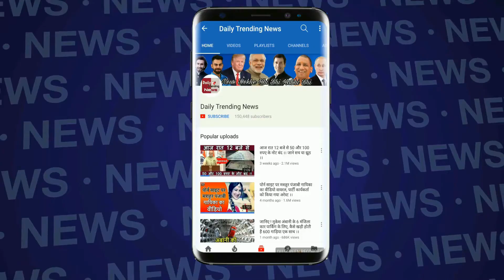SALMAN का FUNNY REACTION, जब उनसे पुछा "भाई हमारी भाभी कब आयेगी?" Salman On Marriage At Dabangg Tour